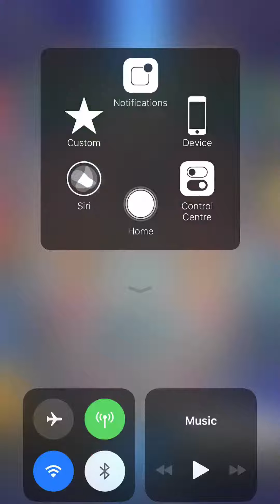皇室战争【Clash Royale】 what an epic game -episode 30 激烈刺激之战-第三十集(1v1)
Hi all, im a ordinary player which having record max 48xx trophies.
I used to play this deck: giant, arrow, elixir pump, musketeer, witch, babarian, the log, valkyrie

大家好， 我是Cayden，一个普通的玩家最高记录48xx杯。
我擅长玩的卡牌是： 巨人，剑雨，滚木，采集器，野蛮，斧妹，巫师， 火枪。